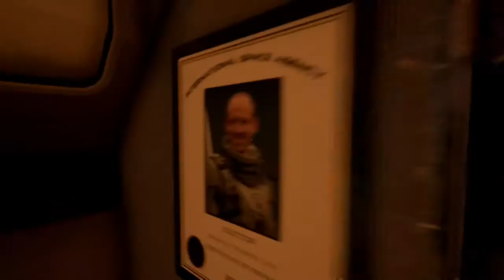HE HAD A FAMILY!- The Turing Test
Here's some more Turing Test. I hope ypu guys enjoy :D